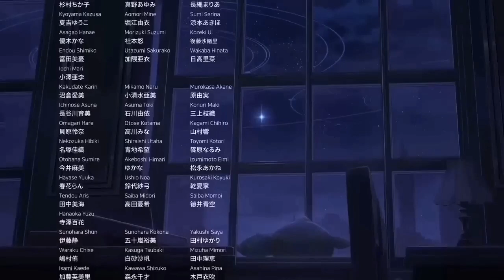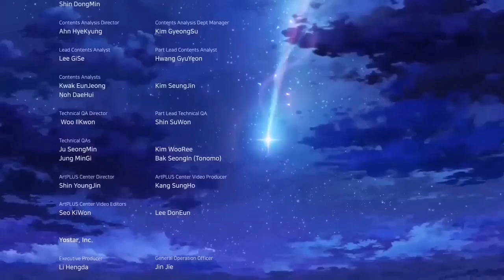Blue Archive Vol.7 : Where All Miracles Begin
[SPOILS CONTENT]

Just Cute&Funny Gacha game until...
Damn Now we know what crying emoji means, Thanks to all developer.
Same Energy in both Ending (Gundam Witch From Mercury#24 & Blue Archive Final:Vol.7)
That's why I'm making this alternative version.